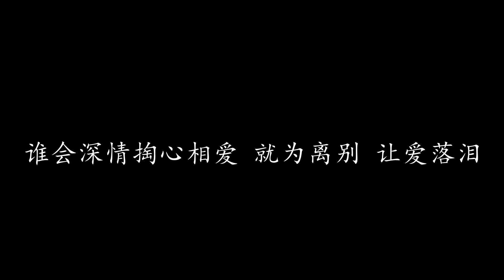我相信你是真的 蔡琴 (歌词版)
我相信你是真的 蔡琴

既然有翅膀 总有一天会想飞
我只是遗憾 没有流泪
什么太像火 也就注定会熄灭
还眷恋余温 烧着怀念
不因为没明天 就否定昨天值得纪念
不因为要分飞就感叹付出都是白费
你给的世界里面 闭上眼会有笑靥
想起来 大多数是晴天
当初相信你是真心的 渴望承诺一个永远
我记得当时在你手心的坚决
还是相信你是真心的 努力到最后一秒前
可惜爱情是种感觉 难免会变

祝福太为难沉重 还不如微笑以对
说眷恋太自私 不如说保重 再见

谁会深情掏心相爱 就为离别 让爱落泪